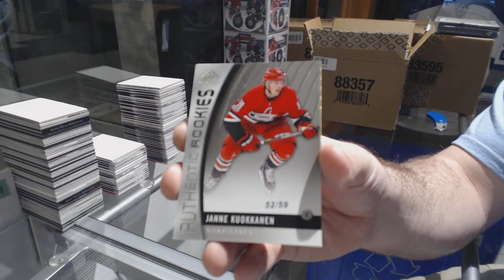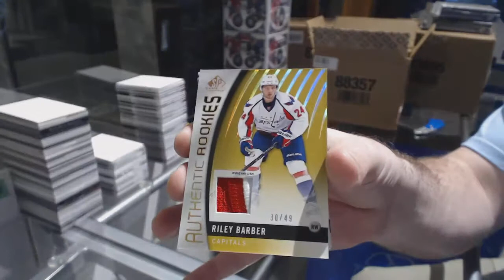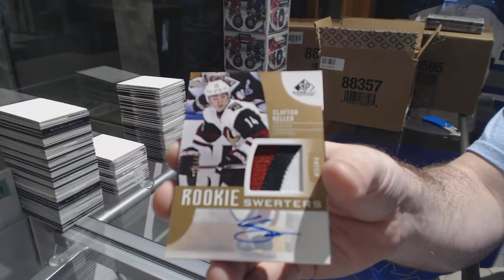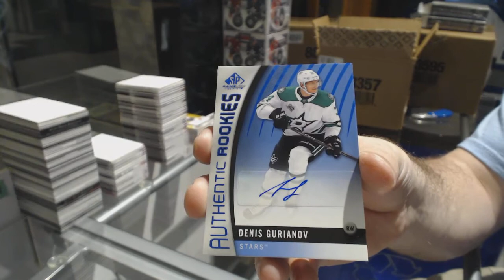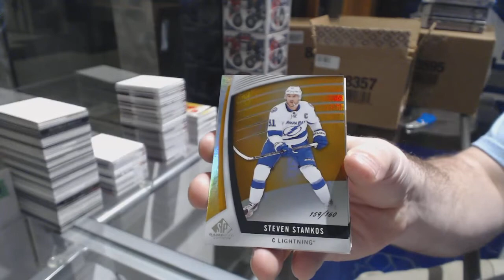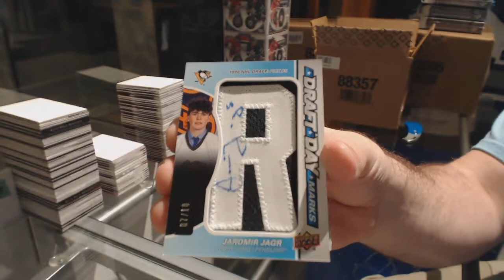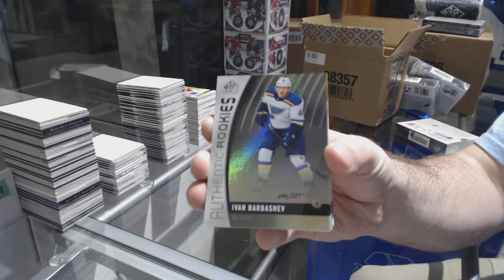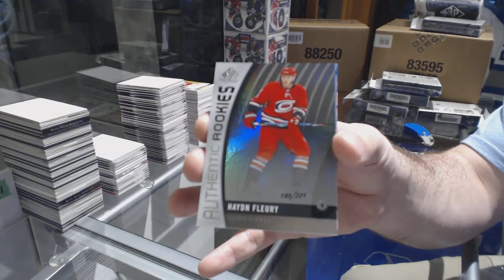17-18 UD SP Game Used Hockey 10 Box Case Break - C&C 8335